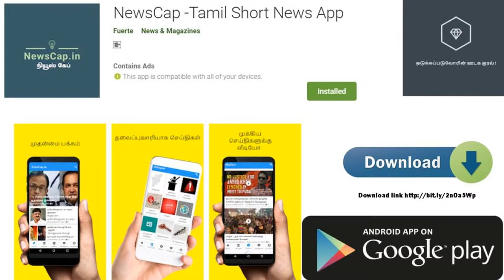அல்-அக்ஸா பள்ளியை ஆக்கிரமிக்கும் சட்டவிரோத இஸ்ரேலிய குடியேறிகள்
இன்று காலை யூத நிறுவன மாணவர்கள் உட்பட 400 க்கும் மேற்பட்ட சட்டவிரோத இsரேலிய குடியேறிகள் அல்-அக்ஸா பள்ளிக்குள் பலவந்தமாக நுழைந்து யூத மத 'தால்மூதிய சாங்கியங்களை' புரிந்ததாக  பாlaஸ்தீன் அல்-அக்ஸா பள்ளிவாசல் இமாம் ஷேக் உமர் அல்-கிஸ்வானி தெரிவித்துள்ளார்.